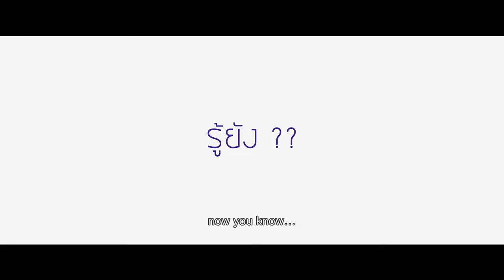ตัวอย่าง Sweet Boy - Official Trailer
สวีทบอย เรารักนาย
  Lead Actors  วชิรวิชญ์ เรืองวิวรรธน์, คริสเตียน เชฟเฟล
  Director  ศฐาณพงศ์ ลิ้มวงษ์ทอง, นิรุณ ลิ้มสมวงศ์
  Genre  Romance

เรื่องของแน๊ค เด็กชายในวัย 17 ปี ซึ่งใช้ชีวิตคงเหมือนวัยรุ่นทั่วไปที่กำลังเตรียมสอบเข้ามหาวิทยาลัย ในปีสุดท้ายของชั้นมัธยม เขารู้สึกกดดันมากจากเรื่องเรียนและการสอบที่ใกล้เข้ามาทุกขณะ ซึ่งในช่วงนี้เอง เขาได้รู้จักกับรักครั้งแรก มันคงจะไม่แปลกถ้าคนที่เขาตกหลุมรักเป็นผู้หญิง เวลานี้เขาต้องเผชิญกับความสับสนและความกดดันหลายๆ อย่าง แล้วแน๊คจะทำอย่างไร?